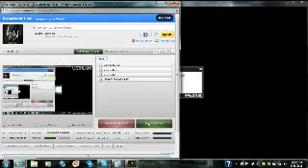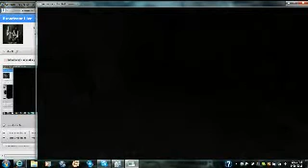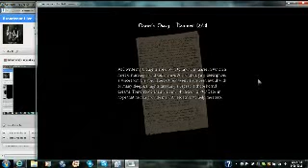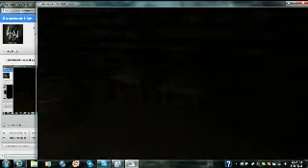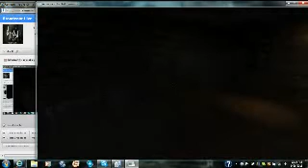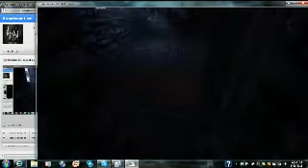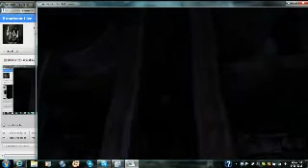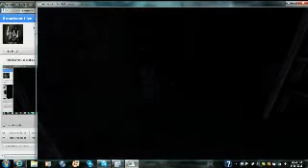Amnesia: The Dark Descent Part 9